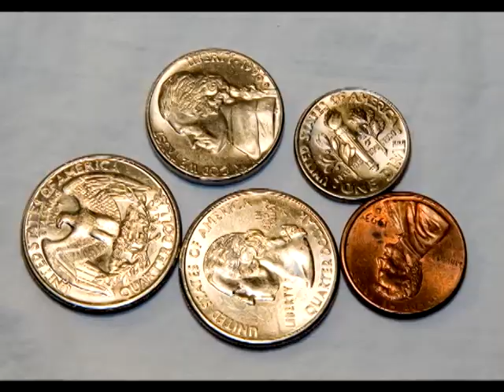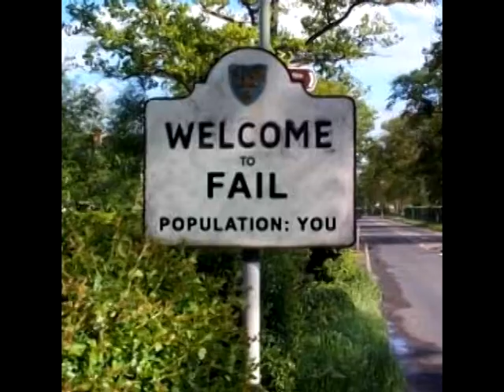studda diss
lyrics
ok fucka now u want me.
i ant flipping coins and ull pay for my coffee
this nikka off beat,
u wanna b Johnny D from degrassi. ya ask me
i bet ya bed'g ya mom to hold that cash for da pic see,
i laugh at this country kat, tryna tear shit up.. witta bear gut///
hanging with his homies // doing it up his man's butt/
THIS MAN IS A BITCH homie../ take my advice and get a fucking HAIR CUT..
this buffalo nut will get put out like a cigarette butt //
this nut things he's cool // taking picturez witta smut//
Ur words is how u look...// a PITIFULL FUCK //
ur old mixtape cover sucks // il grab a couple bucks//
and buy ur ass a // super delux hair cut// but
nice diss u came wit,, i laughed a lil bit...
but i laughed even more when i saw this pic.//
the live that u live is all fiction ///
as simple as that non-sense u spitting...///
id burry this trash clap my hands like good riddens //
and
bring johnny d, ops meant studda back
its a hardcore game let me run em over like a running back//
im a 1 man wolf pack, use ya face as a punching bag..
welcome to fail is where u at //
so ya better act properly or get ya town tooking like monopoly ///
the cash u got was for a shopping spree--
its like im playing halo 3...
Da way im on a KILLING SPREEE...
il BURN YA ASS LITERLY 3rd DEGREE..
intill ya do a MIKE JACkson, and get PLASTIC SURGERY..

fuck wit ya boy.. bitchez